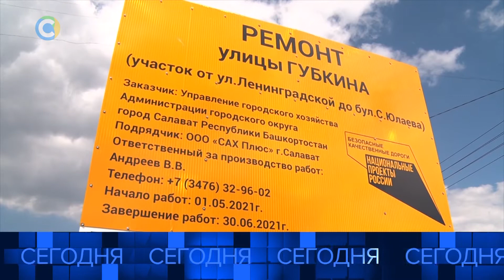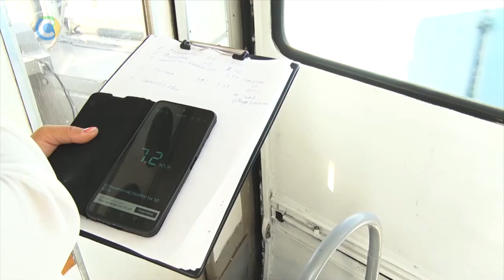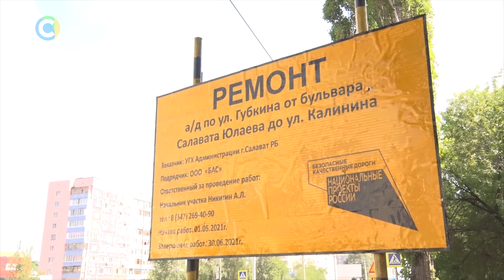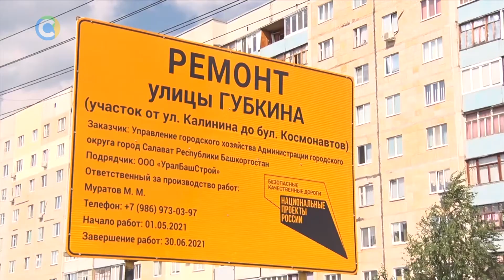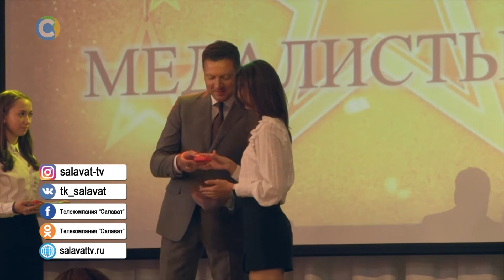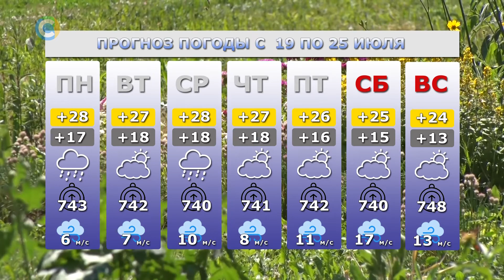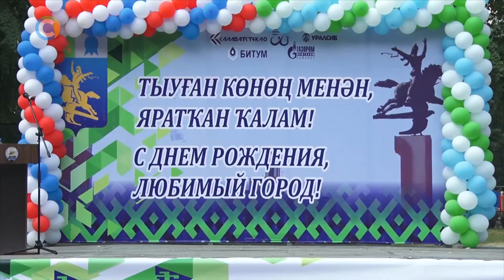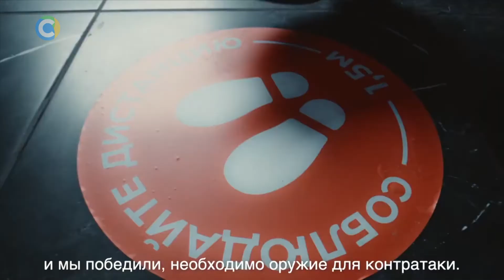16 07 21